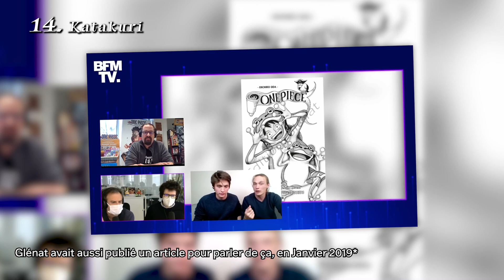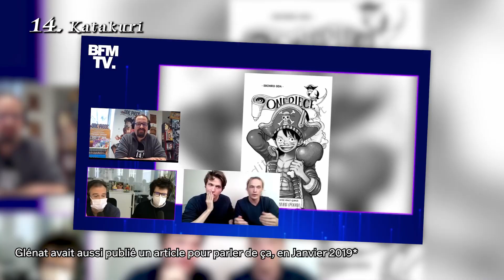50 FAITS QUE VOUS NE CONNAISSEZ PAS SUR LES PERSONNAGES DE ONE PIECE !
Essayons de percer les secrets des personnages de One Piece !

MUSIQUES :
• Pandrezz - Feelin Warm
• Pandrezz, Kronomusik - Beginner
• Pandrezz Single Star
• Pandrezz - Misty Village
• Pandrezz - I hope u feel better now
• Pandrezz - Friday Night With You
• Luigi's Mansion 3 - RIP Suites

🔥 Je fais UNE VIDÉO tous les JEUDI à 18H 🔥

Je vous dis à la semaine prochaine ! 🔥

(Si j’ai utilisé votre illustration sans vous créditer faites le moi savoir !)